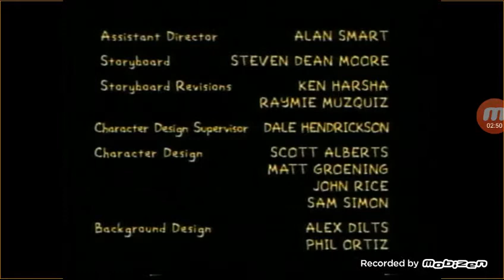Opening And Closing To The Simpsons Volume 1998 Vhs